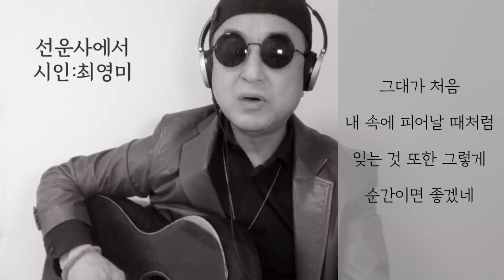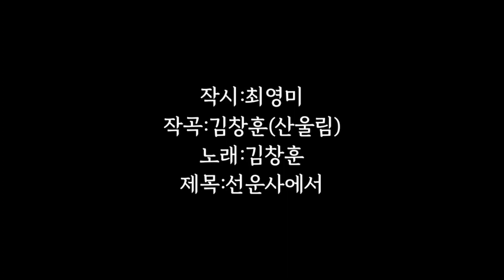[시노래003★선운사에서★시인 최영미] 시를 주제로 새노래를 발표합니다 ☆ 꽃이 피는 건 힘들어도 지는 건 잠깐이더군~ 잊는 건 한참이더군, 영영 한참이더군~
작시:최영미
작곡:김창훈(산울림)
노래:김창훈
제목:선운사에서

G                           D
꽃이 피는 건 힘들어도

D                      G
지는 건 잠깐이더군

G                           D
골고루 쳐다볼 틈 없이

D                            G
님 한번 생각할 틈 없이

A                  G
아주 잠깐이더군

그대가 처음 내 속에 피어날 때처럼

잊는 것 또한 그렇게 순간이면 좋겠네

G                C
멀리서 웃는 그대여

산너머 가는 그대여

G                       D
꽃이 지는 건 쉬워도

D                       G
잊는 건 한참이더군

A                  G
영영 한참이더군